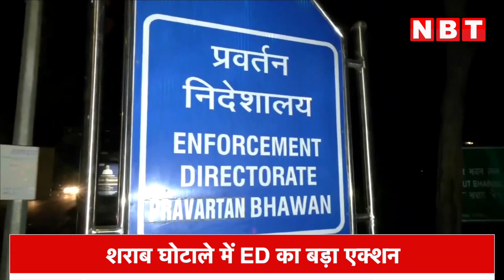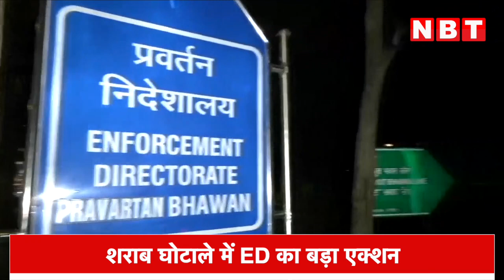Sanjay Singh arrested by ED : संजय पर ED की जांच भारी पर गई, 10 घंटे की पूछताछ के बाद हुई गिरफ्तारी